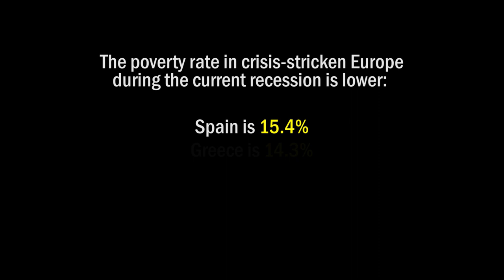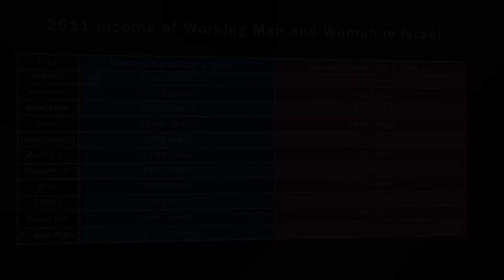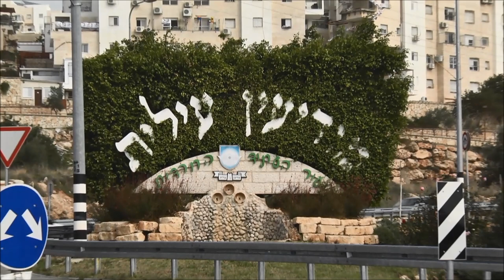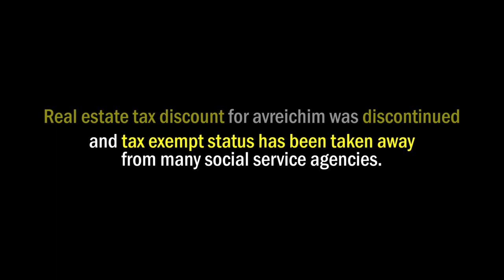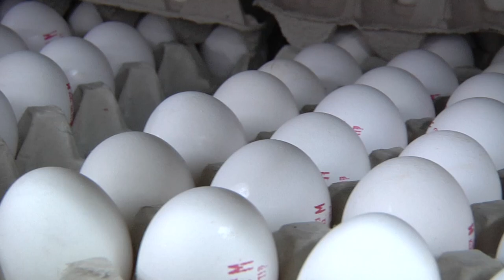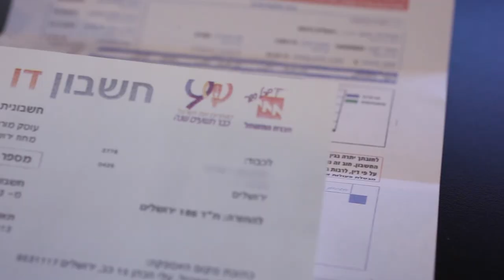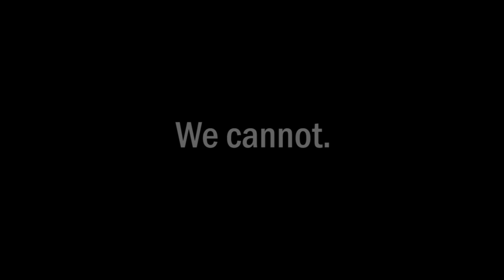The Human Face of Poverty in the Holy Land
Video shown at the 91st Agudath Israel of America Convention on November 16th, 2013.

The Agudah video was produced by a collaboration of the Hamodia Daily Newspaper and Kolrom Multimedia.